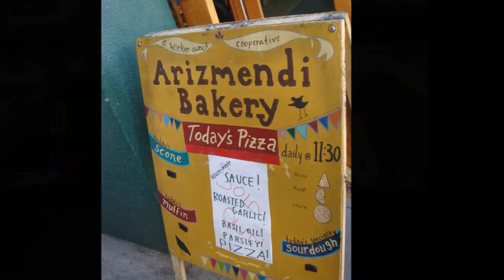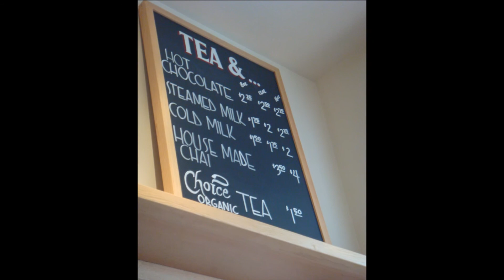Arizmendi Bakery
Howard Ryan's Philosophy